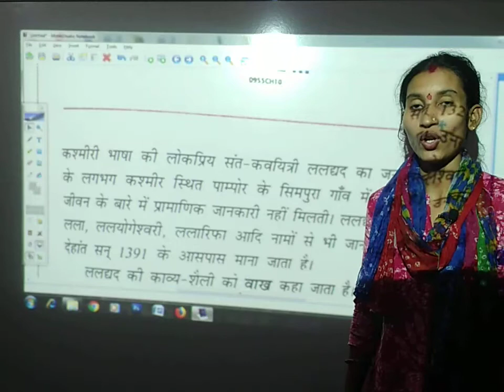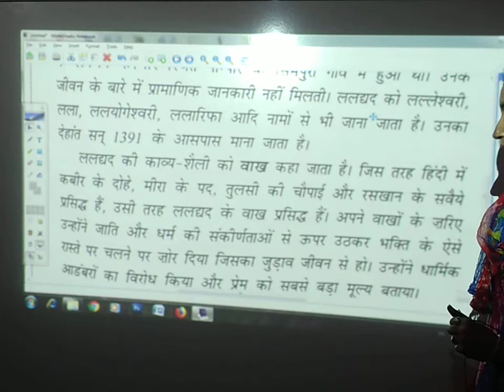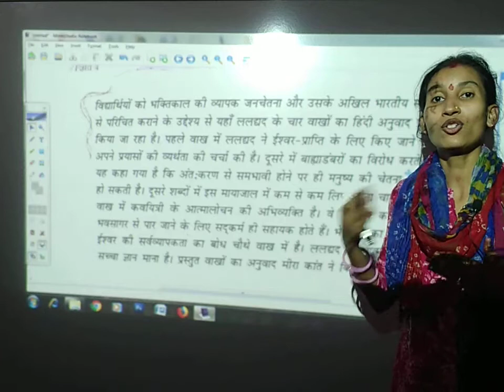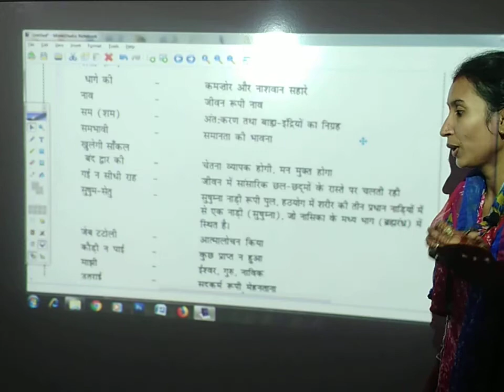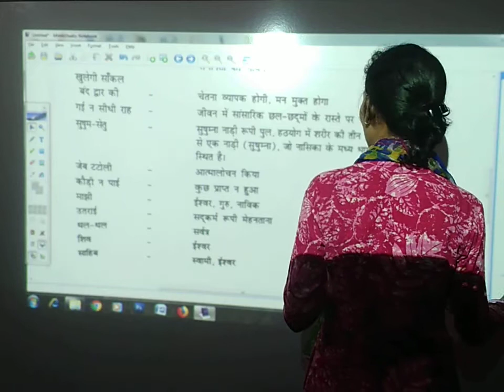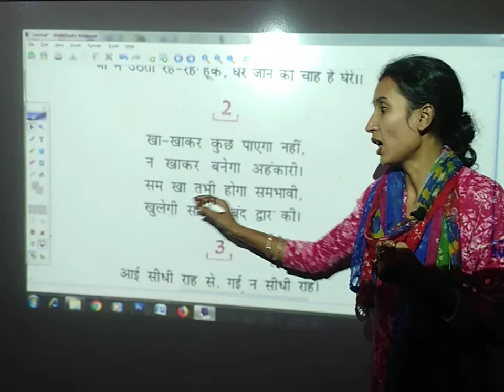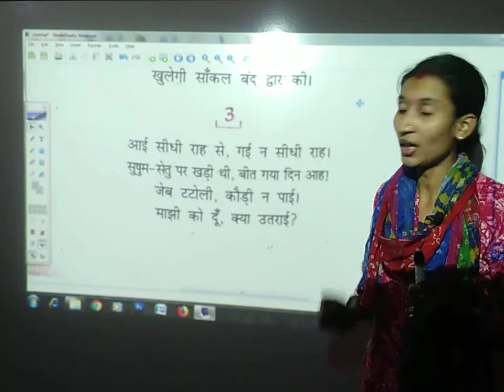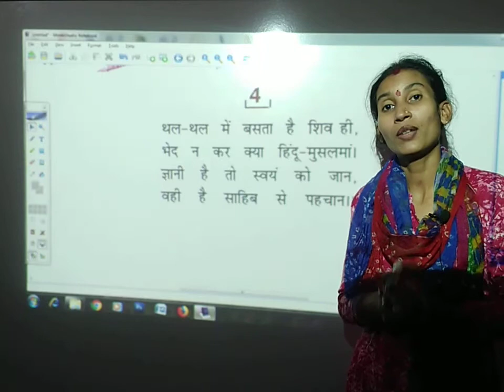ललद्यद_के_वाख | kashmiri_poet Laladdyad | vakh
Neha Sen | हिंदी | कक्षा 9